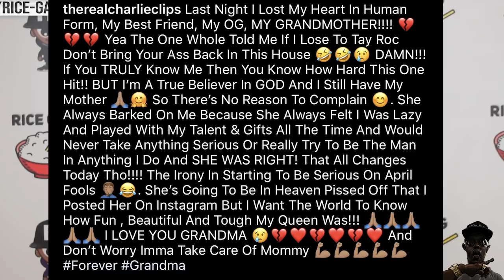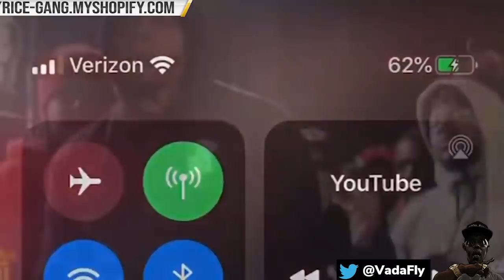MIKE P VS TAY ROC RECAP + CHARLIE CLIPS MOURNS THE LOSS OF HIS GRANDMA ‼️